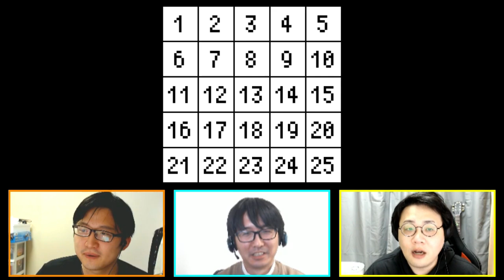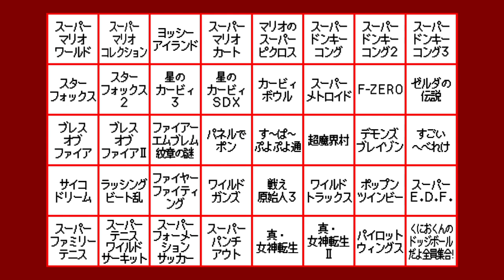知らない名作に触れよう！スーパーファミコン大戦 #01